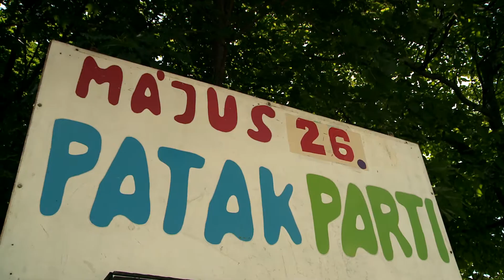A Rózsavölgy Egyesület 2018-as éve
Lázár Imre, a Rózsavölgy Egyesület elnöke értékelte a 2018-as évet és beszélt a 2019-es évi tervekről.